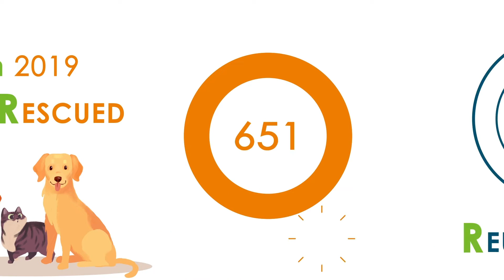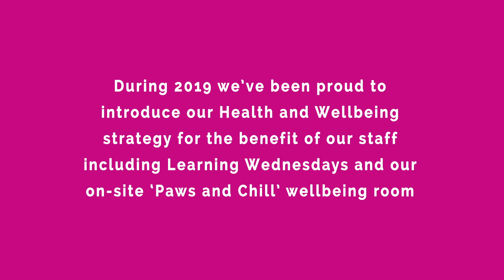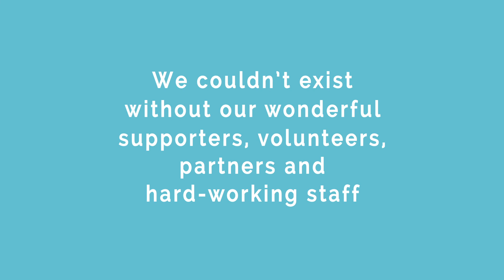Edinburgh Dog and Cat Home Highlight 2019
As we pulled together the many highlight of 2019 to share with our supporters, it became clear just how busy the Home has been to ensure that not only are we continuing in our mission to rescue, reunite and rehome dogs and cats across Edinburgh and the Lothians, but we are also making changes within the organisation to help support our staff and wider communities.